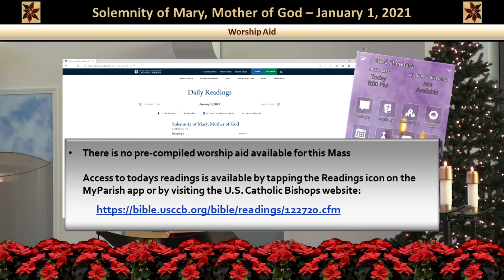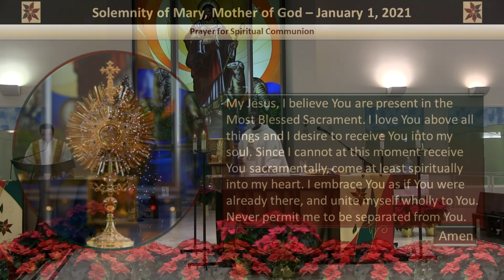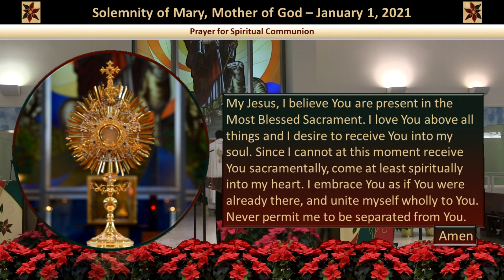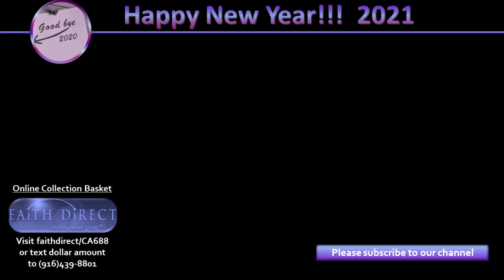Solemnity of Mary, Mother of God – January 1, 2021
Mass celebrated by Fr. Julius.

Permission to podcast / stream music in this service obtained